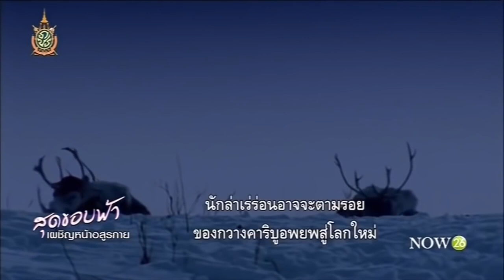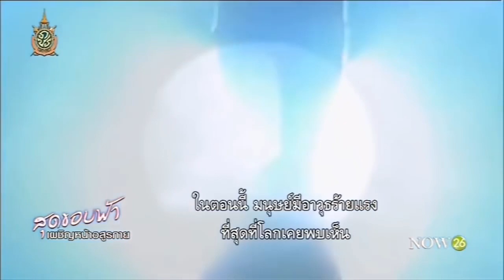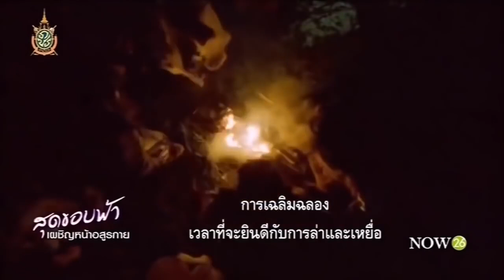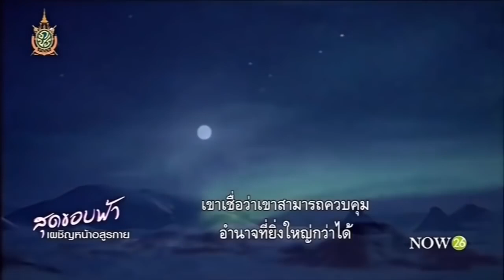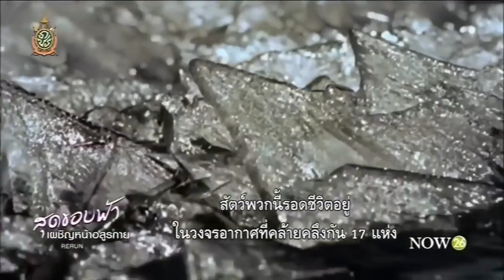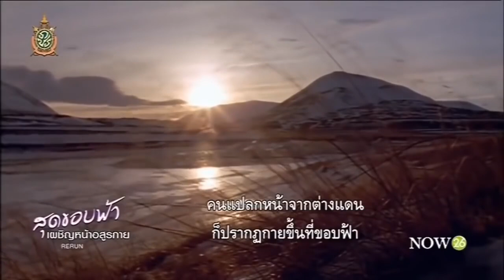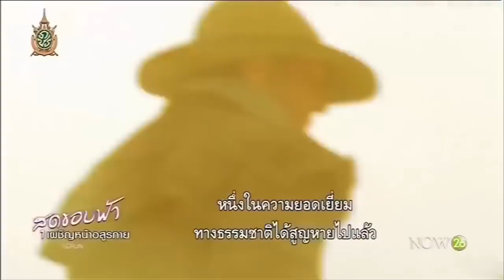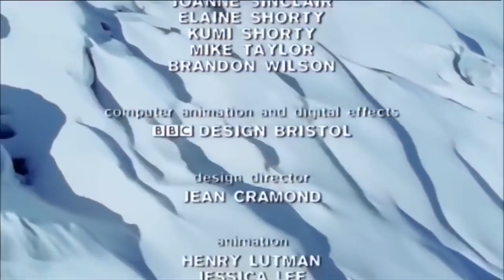สารคดี ตอน เมื่อ อเมริกาเหนือ 11,000ปีก่อน แมมมอธ สัตว์ใหญ่ผู้น่าเกรงขาม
s://..com/channel/UCYLz...